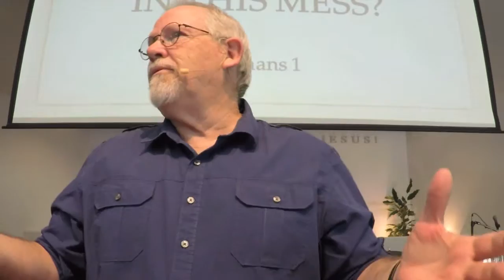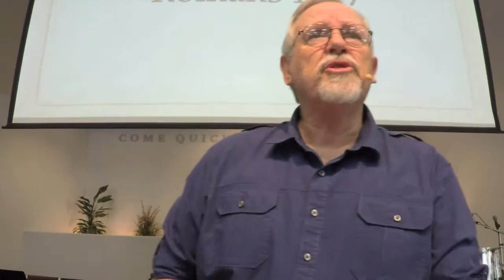Romans 01 - Why Is Our World In This Mess? - Pastor John W. Brown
In Romans Paul goes to great extremes to let the church in Rome know that, even without the gospel being preached, there is enough evidence in the creation to prove that there is a creator – therefore man is without excuse!